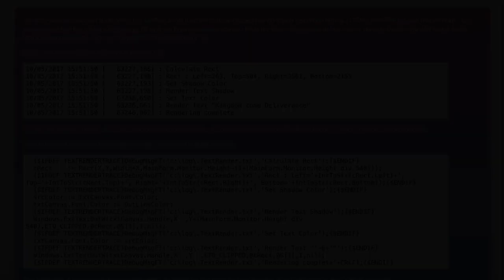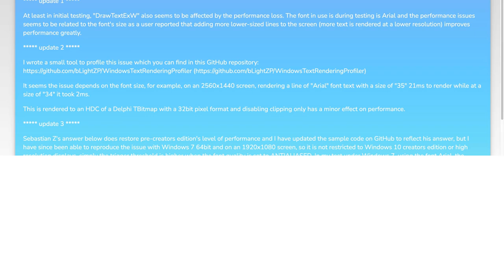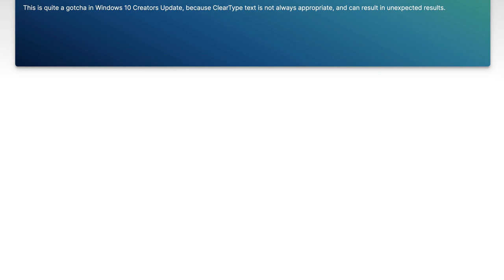ExtTextOutW x50 performance drop on QHD/4K screens after Windows Creators edition update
windows: ExtTextOutW x50 performance drop on QHD/4K screens after Windows Creators edition update

Related to: windows, delphi, winapi, text-rendering